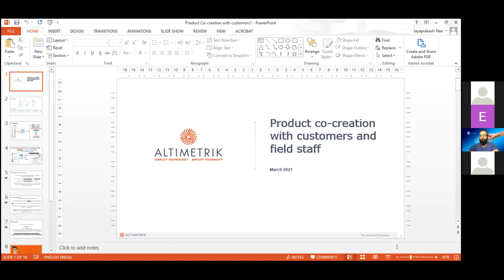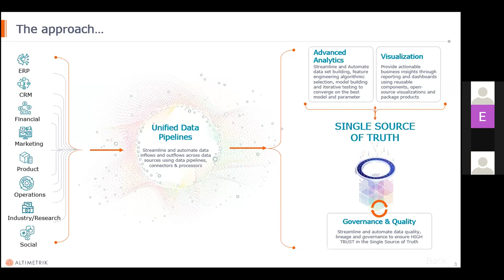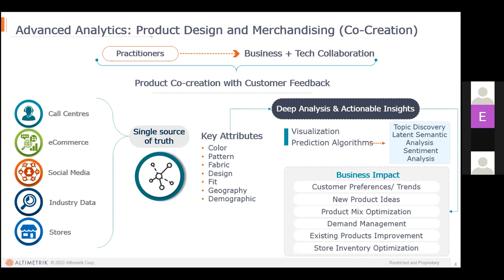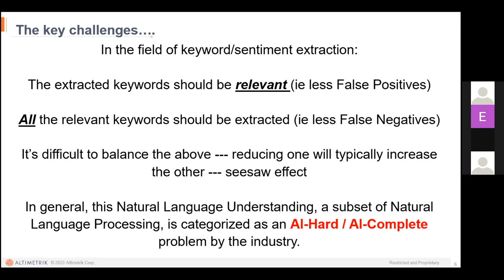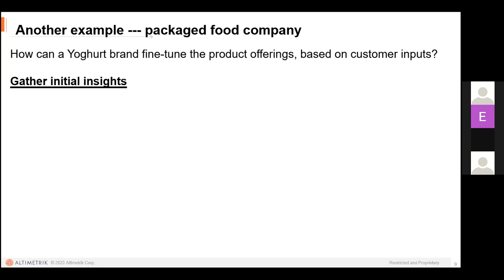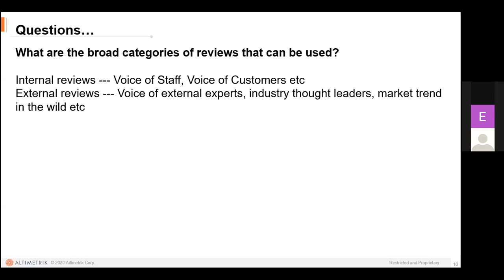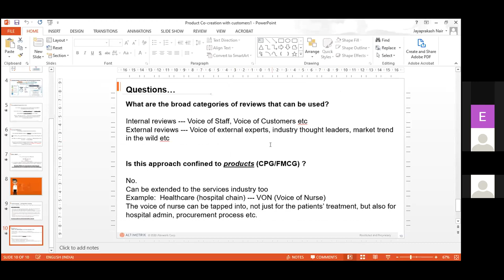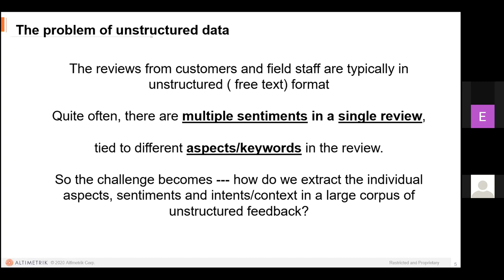Bringing customers into the creative process for consumer product development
Leverage Data Engineering & Advanced Analytics to derive insights from multiple data sources while involving customers in the process.

As per Gartner, 80% of all Enterprise Data is hidden as Dark Data.

Data Engineering and Advanced Analytics involves the most modern technologies and tools that can help businesses maximize insights from their data - both structured and unstructured.

Sentiment analysis is one such advanced method of using AI and ML to help businesses mine data and understand their customers. And yet, most of the engines in the market today are struggling to decipher the variations and intricacies that humans communicate in their reviews.

This session will delve deeper into how businesses can turn the wheels around data and make their product decision making process more inclusive for their customers.

Learn how Altimetrik helped one of the world's largest apparel create one of their best-selling products just by listening to what their customers say when they visit the stores.

Key takeaways from the session:

1.  Ways to derive meaningful insights from your enterprise data that could be hidden in Dark Data and make more informed, data-backed decisions.
2.  Role of AI/ML and similar technologies in Data Engineering and Analytics and how are businesses worldwide making use of them.
3.  How to involve your customers in the process of creating new products and improving the existing product line.

About the Speakers:

Jayaprakash Nair - Senior Engineering Leader, Altimetrik, India , aka JP, is an IT leader with over 21 years of experience in managing multi-million-dollar projects across the USA, India and Dubai. He is the Founder and Chair of the 'Dubai and Abu Dhabi' Chapter of the 40,000-member strong Association of Enterprise Architects (AEA). JP is currently building the Data & Analytics practice at Altimetrik. Previously, he was First Data, a 46-year-old Fortune 500 company processing about 45% of all card transactions in the US. He was responsible for leveraging paradigms like Data, Analytics, Portals, Cloud, to enhance the value-prop for the massive merchant base. He also held full ownership of defining the vision, strategy, roadmap and implementation of the Big Data and Analytics CoE at Aspire Systems (voted for the 6th year as one of the best companies to work for).

Vipul Valamjee - Senior Engineering Leader, Altimetrik, India, expert in Data Engineering, is a seasoned IT leader with 20 years of experience and core competency in technical architecture, design & development, support & maintenance in various domains including BFSI, retail, logistics and utilities. He has hands on experience in architecting core data systems for financial behemoths like Visa, Citibank and PayPal, owning patents and in-depth knowledge on Data Quality and Data Ops. A problem-solver for mid and large-scale data processing environments with special focus on component-based development and microservices, Vipul has architected and developed several programs mainly in open technologies, including Angular/React, Java (Springboot), PHP, RDBMS, Graph DB and NOSQL DB.

About the Organizer: Konsälidön & Altimetrik

Altimetrik is a digital business enablement company. We deliver bite-size outcomes as organizations scale digitalization to accelerate revenue growth without disrupting ongoing business operations. Our practitioners and agile engineering teams create solutions that drive transformation and achieve business goals. With offices across the globe and 2,500+ energized practitioners, Altimetrik partners with Fortune 500 and mid-size companies alike to enhance their agility, empowerment, and success.

This event was organized by Altimetrik in collaboration with Konsälidön as a part of the Könnected Insights Web Summit in March 2021.